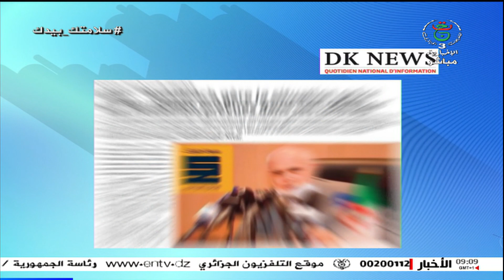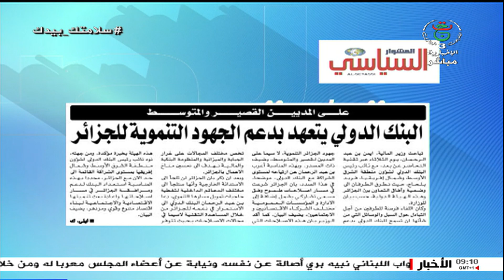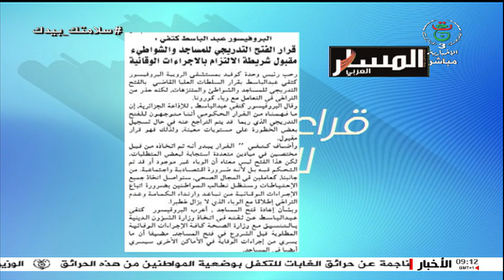أخبار الصحف: أهم ما جاء في الصحف الوطنية والدولية ليوم الخميس 06 أوت 2020